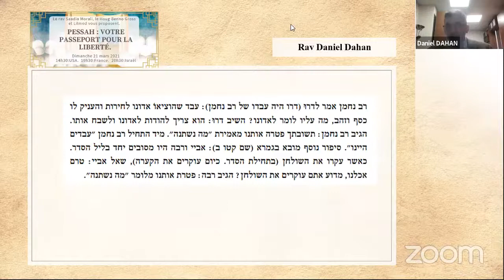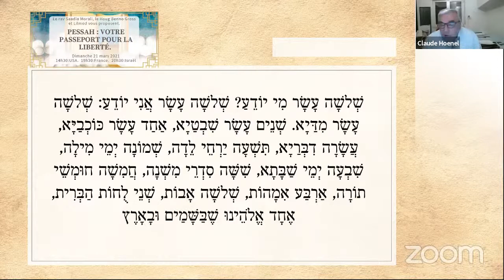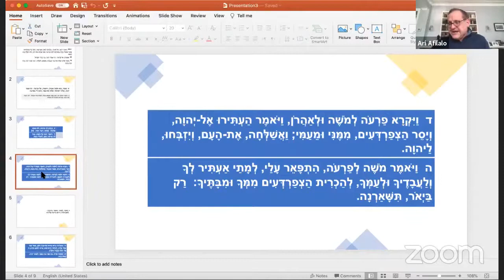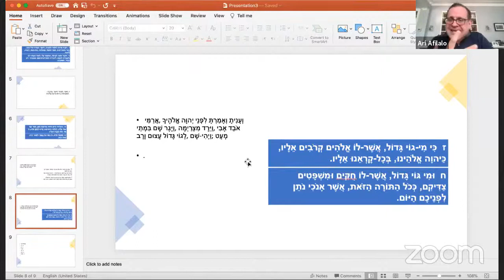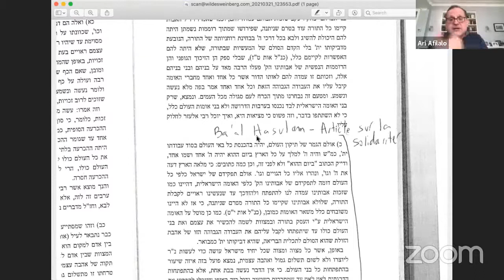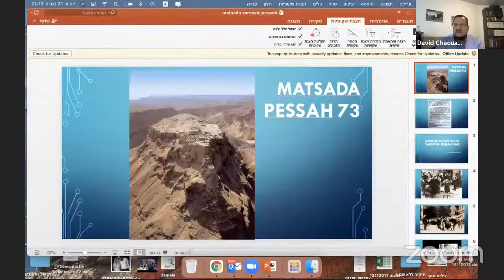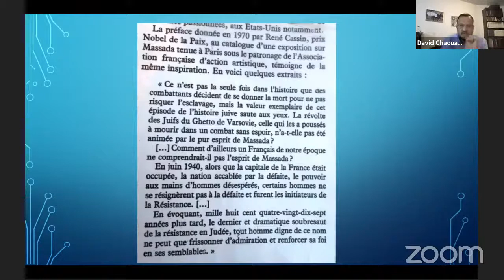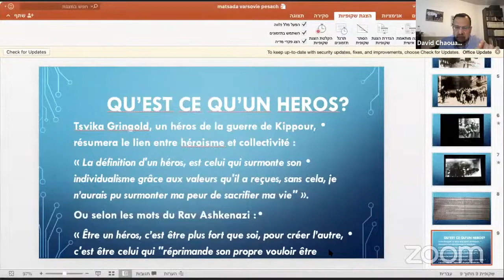Pessah : votre passeport pour la liberté (2021)